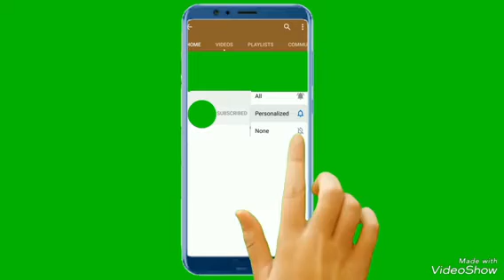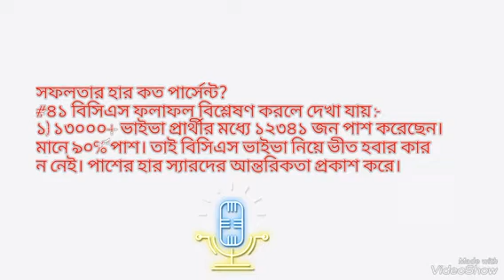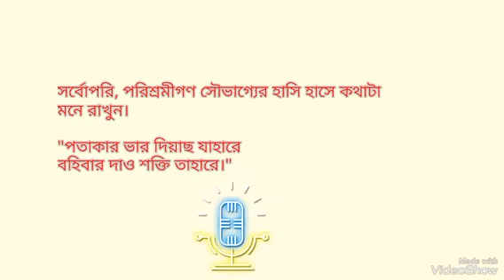৪১তম বিসিএসের ফল প্রকাশ || 41 bcs exam result 2023 ||BCS motivation and guideline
৪১তম বিসিএসের ফল প্রকাশ || 41 bcs exam result 2023 || 41 bcs result ||BCS motivation and guideline

চলুন দেখে আসি ৪১ তম (BCS) বিসিএসের ফলাফল:

প্রথমত #৪১ বিসিএসে সুপারিশপ্রাপ্ত সকল ক্যাডার এবং নন ক্যাডারগণকে জানাই আন্তরিক অভিন্দন ও শুভকামনা।

প্রিলিতে অংশ নেন ২ লক্ষ ৪ হাজার জন
প্রিলি উত্তীর্ণ হয়ে রিটেনে বসেন ২১০৫৬ জন
ভাইভা ফেইস করেন ১৩০০০+
ভাইভা পাশ করেন ১২০০০+
টেকনিক্যালসহ মোট সুপারিশপ্রাপ্ত ক্যাডার ২৫২০ জন
-শুধু জেনারেল ক্যাডারে সুপারিশপ্রাপ্ত হয়েছেন ৮১৬+

সফলতার হার কত পার্সেন্ট?

#৪১ বিসিএস ফলাফল বিশ্লেষণ করলে দেখা যায় :-

১) ১৩০০০+ ভাইভা প্রার্থীর মধ্যে ১২৩৪১ জন পাশ করেছেন। মানে ৯০% পাশ। তাই বিসিএস ভাইভা নিয়ে ভীত হবার কারন নেই। পাশের হার স্যারদের আন্তরিকতা প্রকাশ করে।
২) লিখিত পরীক্ষায়ই মুল তা অনুধাবন করুন।সেভাবে লিখিত দিয়ে এগিয়ে থাকুন।
৩) পদ বাড়ায় অনেকে কম মার্কস নিয়েও ক্যাডার পেয়েছে। তাই সব অপশন চয়েজ লিস্টে রাখবেন,পরিবার পরিকল্পনা  ডাক, রেল, তথ্য সব।

৪) সুপারিশপ্রাপ্তদের মধ্যে উল্লেখযোগ্য সংখকের ১ম বিসিএস। (৪০% হলেও অবাক হব না)। তাই ১ম বিসিএস হবে কিনা বা আমি একাধিক বিসিএস অভিজ্ঞ এমন ভ্রান্ত ধারনা  থেকে বের হয়ে আসুন।
৫) প্রায় ৪ বছর+ পরে রেজাল্ট। তাই বিসিএস মূল লক্ষ্যের পাশাপাশি প্ল্যান বি রাখুন।

 ডাক্তার, ইঞ্জিনিয়ার সব নিয়ে মোট সুপারিশপ্রাপ্ত ধরলে উপরের তথ্য অনুযায়ী সফলতার হার ১.২৪%
আর ডাক্তার, ইঞ্জিনিয়ার মোটকথা টেকনিক্যাল পোস্ট বাদ দিলে সফলতার হার ০.৪%

যারা সুপারিশ প্রাপ্ত হতে পারেন নি, তাদের শ্রম সময় আর মেধাকে তথাকথিতরা মূল্যায়ন করেনা। অথচ এক একজন মানুষ লাইব্রেরীর চেয়ারে বসতে বসতে পার্মানেন্ট ব্যাক পেইনে অতিষ্ঠ হয়ে উঠছেন!

সর্বোপরি, পরিশ্রমীগণ সৌভাগ্যের হাসি হাসে কথাটা মনে রাখুন।

পতাকার ভার দিয়াছ যাহারে
বহিবার দাও শক্তি তাহারে।

#41 bcs result
41th bcs result
bcs result
BCS motivational speech
BCS motivation
BCS motivational video
bcs mock Viva
bcs Model test 2023
bcs inspiration
BCS mock interview
BCS motivational speech Sushant Pal

এতক্ষণ ধরে ভিডিওটি দেখার জন্য ধন্যবাদ।